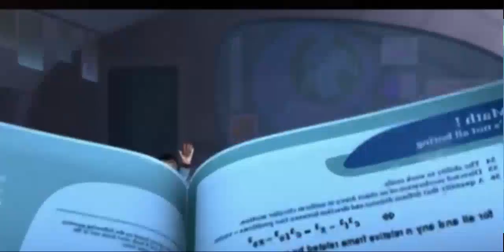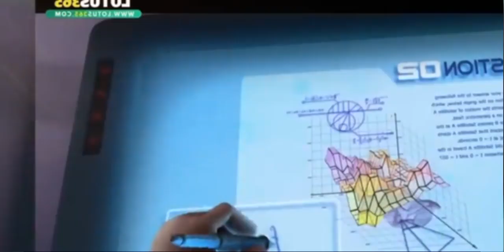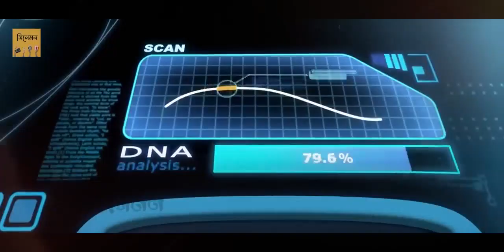Astroboy Movie Explained in Bangla বিজ্ঞানী নিজের ছেলের মতো রোবট বানায় 😳Movie Explained in Bangla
😱 বিজ্ঞানী নিজের ছেলের মতো রোবট বানায় 😳Movie Explained in Bangla | Cinemon animation